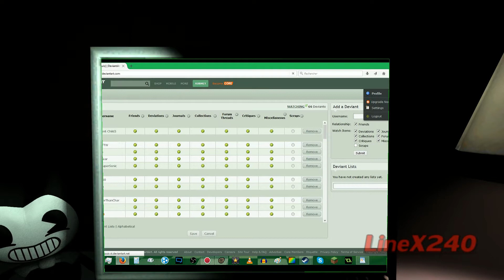100 watchers on DeviantArt!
WoW I wasn't expecting of this! Thanks guys!